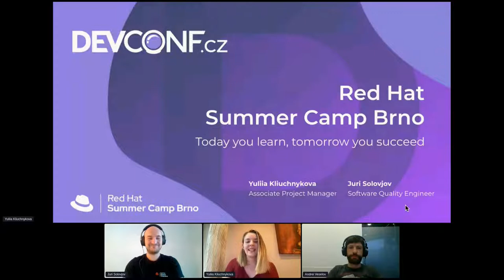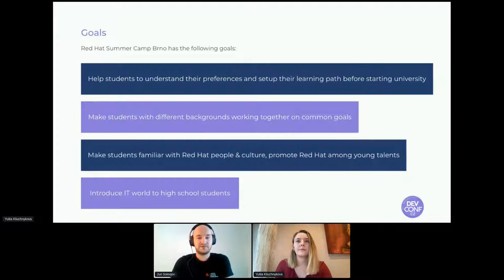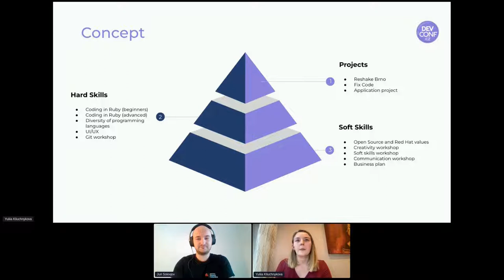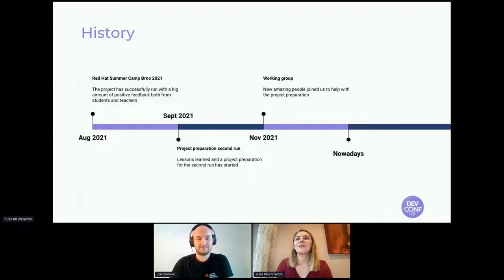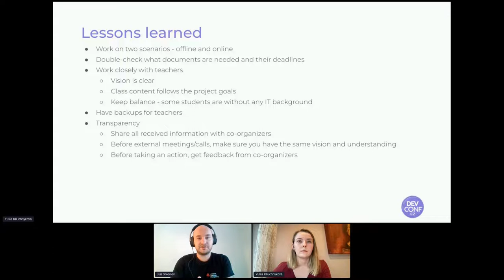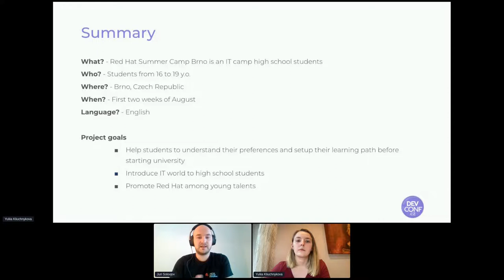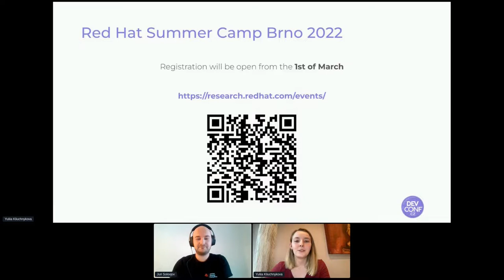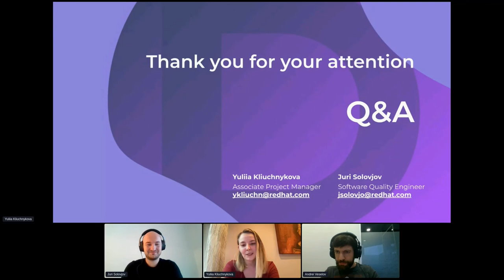Red Hat Summer Camp Brno - DevConf.CZ 2022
Speakers: Yuliia Kliuchnykova, Juri Solovjov

Red Hat Summer Camp Brno is a project for high school students to learn more about the work and culture at Red Hat, Open Source values, modern technologies and meet new people to create an application by the end of the project. Currently, the project is for students located in the Czech Republic.

During the project students:
- Learn how to design and code their application and then sell it to investors;
- Learn about the culture inside the company and how different people with common values work together and create magic;
- Upgrade their creativity and communication skills to a completely new level;

The first run of the project took place from 2nd till 13th of August 2021 (online).

During the session we wanted to:
- Introduce the Red Hat Summer Camp Brno;
- Share how we came up with the idea and how we made it come true;
- Compare the expectation and reality;
- Share with you the feedback from students and our teachers;
Introduce future plans;